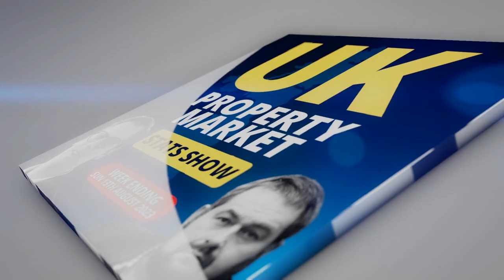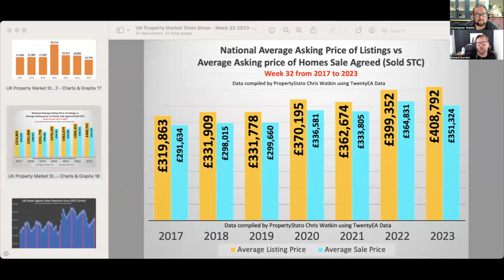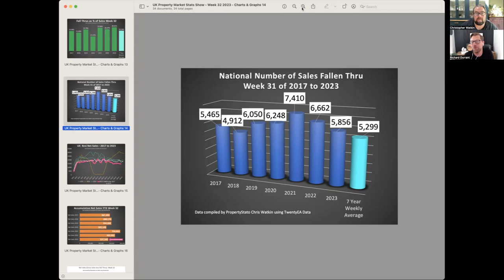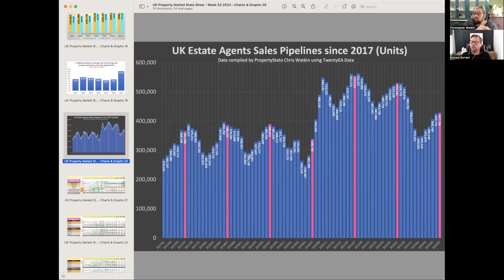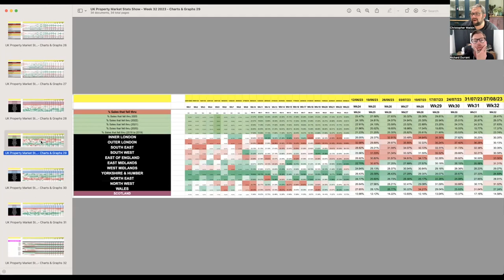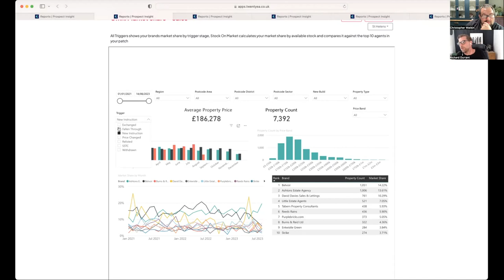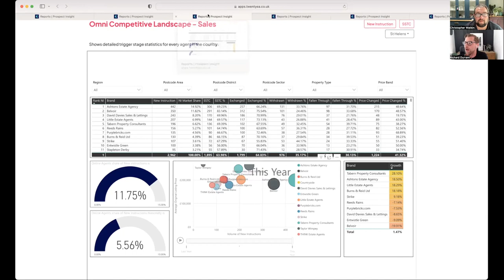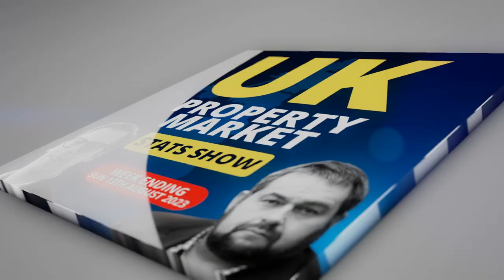UK Property Market Stats Show - Week 32 2023 (with Richard Durrant)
The UK Property Market continues to defy the pessimists, maintaining its resilience and standing strong amidst the ongoing economic challenges

Christopher ‘Property Stato’ Watkin and this week’s special guest Richard Durrant discuss the ups and downs of last week’s property market in the YouTube TV program, ‘The UK Property Market Stats Show’.

The key statistics of the UK Property Market for the week (Monday 7th August to Sunday 13th August 2023 inclusive) …

+ New properties to the market (Listings): 31,024 for the week. The 2023 running weekly average is 32,845.

+ Average Listing price: £408,792 The 2023 running weekly average is £431,870.

+ Price reductions: 20,971. The 2023 running weekly average is 19,532.

+ Average asking price of properties being reduced: £379,561. The 2023 running weekly average is £405,766.

+ Number of properties Sold (Gross Sales): 20,614. The 2023 running weekly average is 22,170.

+ Average asking price of those properties that Sold STC this week: £351,324. The 2023 running weekly average is £358,928.

+ Sale fall throughs: 5,856. The 2023 running weekly average is 5,378.

+ Sale Fall Thru Rate (Very Important Stat). The number sales fall throughs expressed as a percentage of this week’s gross sales: 28.41%. The average over the six weeks has been 29.1% The 2023 running weekly average is 24.9%.

+ Net Sales this week: 14,758. The 2023 running weekly average is 16,792

+ Year to date Net Sales - 537k - compared to 663k in 2022, 760k in 2021, 502k in 2020, 595k in 2019, 600k in 2018 and 567k in 2017.

This weeks town focus is on St. Helens